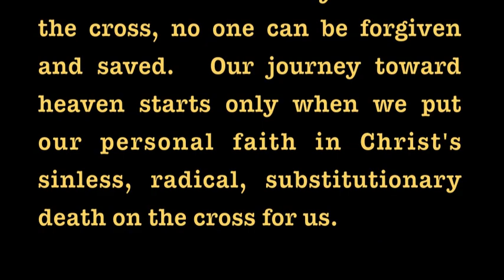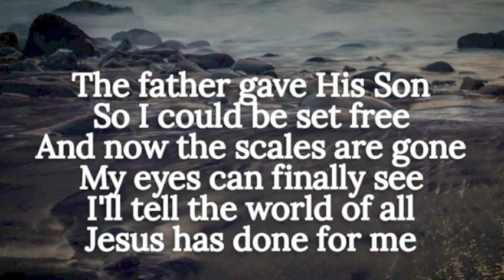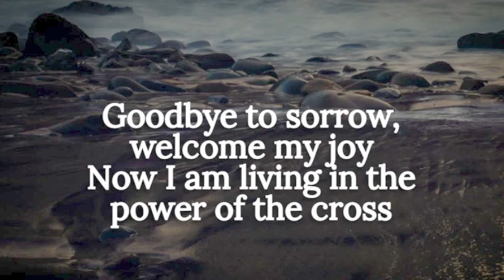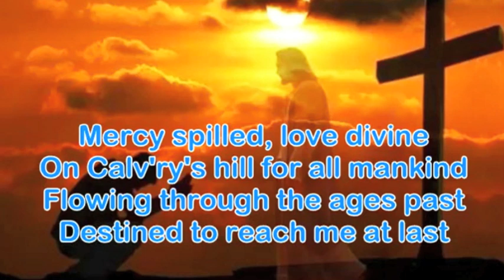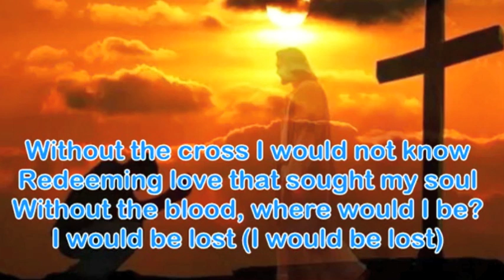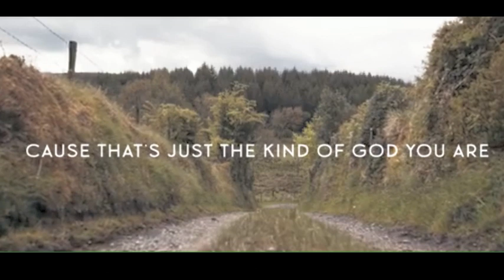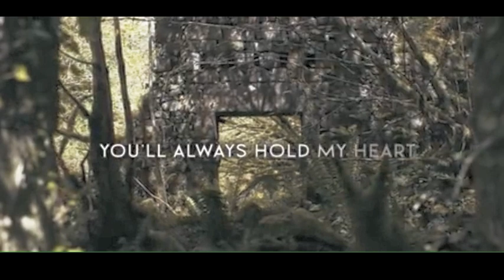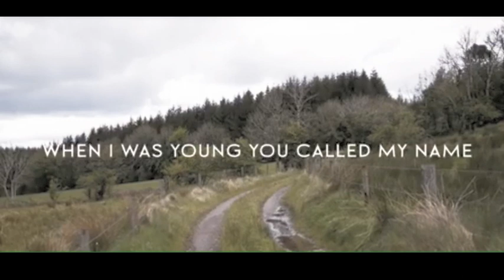Worship Songs for November 14, 2021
Passage is Galatians 4:12-20

Song #1 - The Power of the Cross
Song #2 - Without the Cross
Song #3 - God You Are
Song #4 - Press On